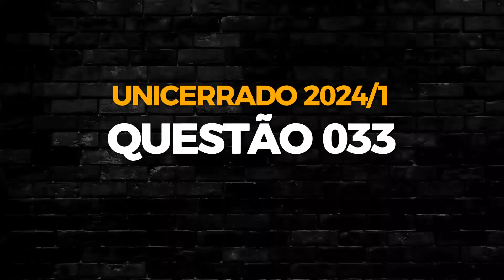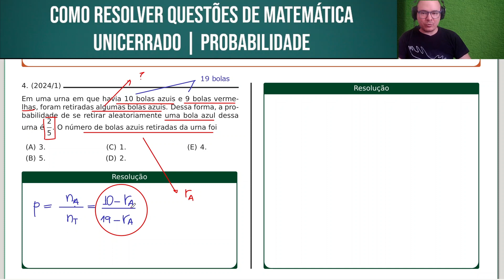UNICERRADO 2024/1 | MATEMÁTICA | QUESTÃO 033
Em uma urna em que havia 10 bolas azuis e 9 bolas vermelhas, foram retiradas algumas bolas azuis. Dessa forma, a probabilidade de se retirar aleatoriamente uma bola azul dessa urna é 2/5 . O número de bolas azuis retiradas da urna foi

Bons estudos!